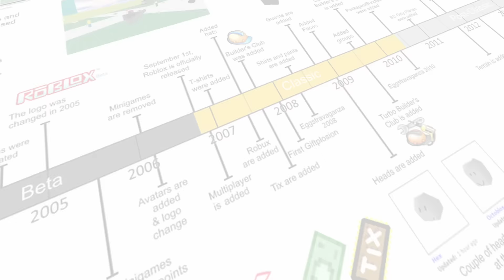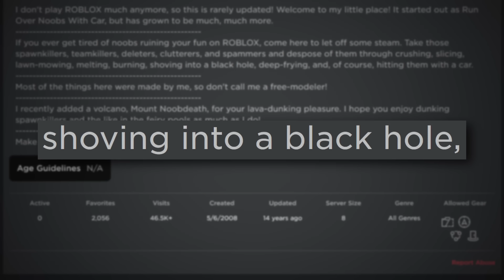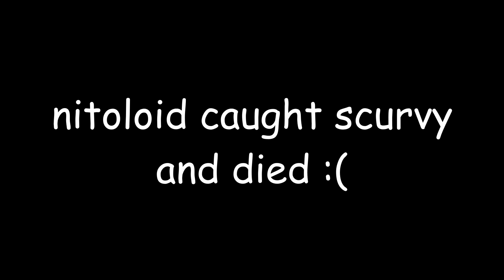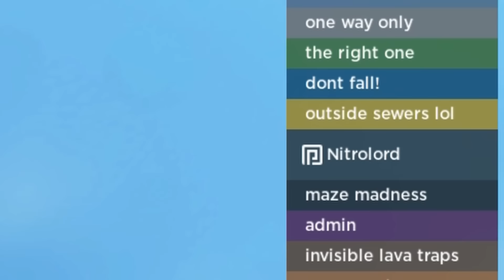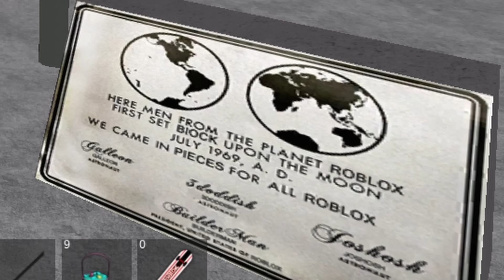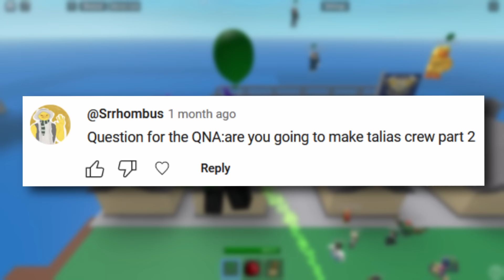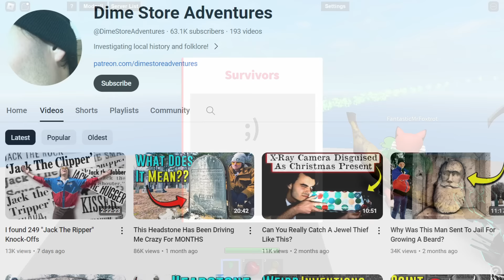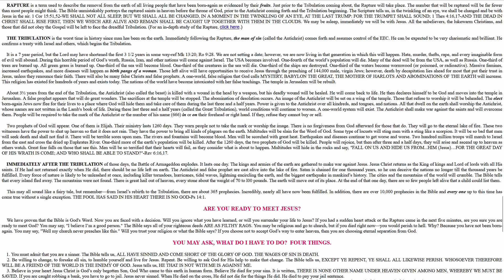Roblox Games That NO ONE Remembers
Inspired by ToastedCherries' and Remainings' videos about this topic, in this video I take a trip through the ancient, long-abandoned games of Roblox past. Studs abound, half of all the scripts are broken, and not a single player has stepped foot where I am in years. It's gonna be one heck of a journey.

Apollyonic says "hai :3"